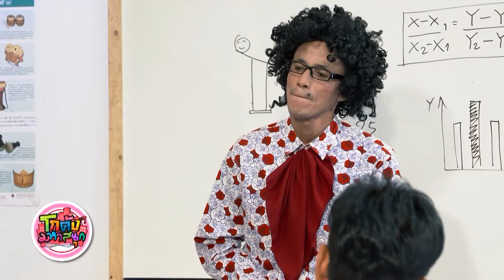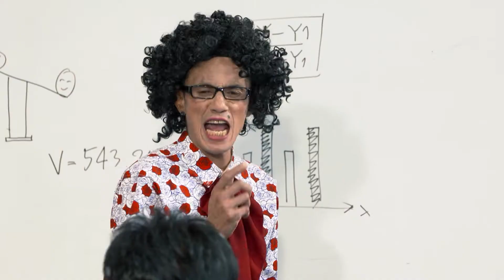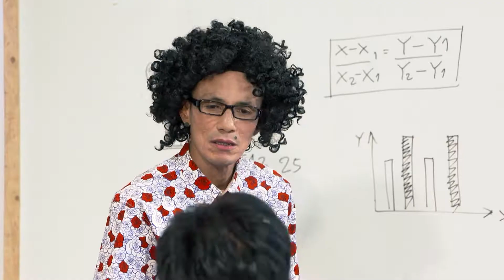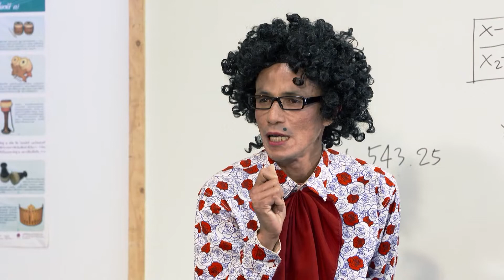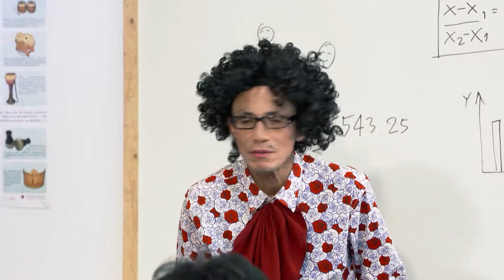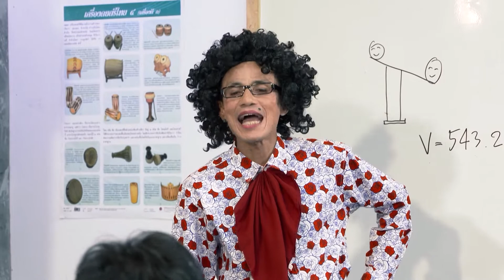โกดังมหาสนุก ep.234 คำถามจนมุม (03 ธ.ค. 62)